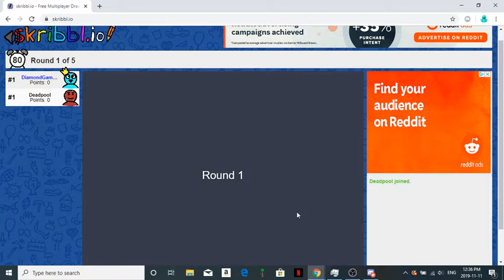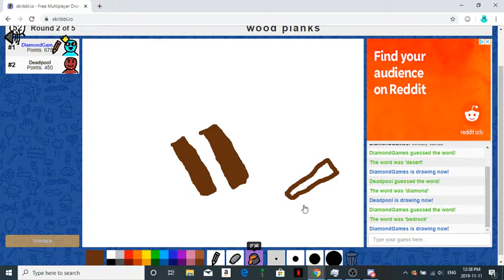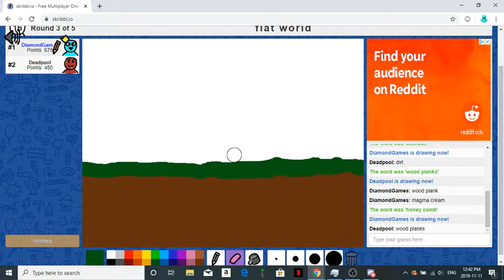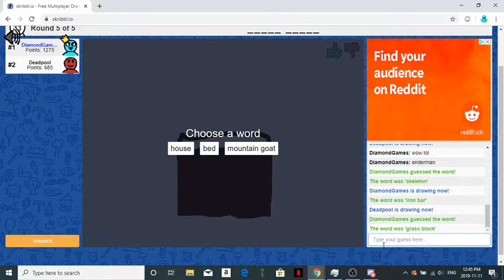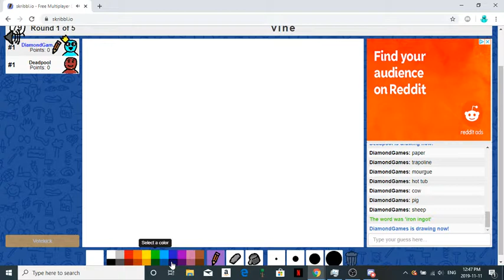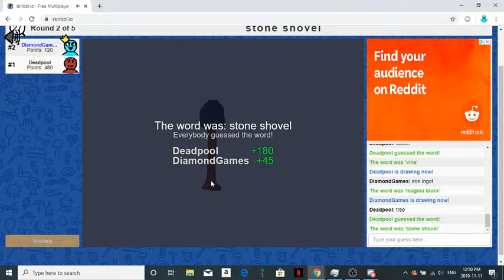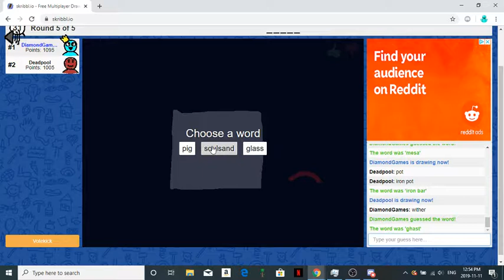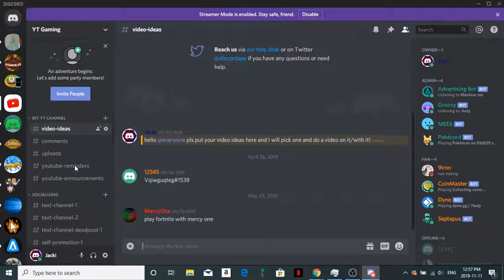Minecraft!! Skribbl.io. w/Deadpoolmaster2016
Minecraft User: DiamondBoy8000
Roblox User: Jackiebobthenob
Dauntless User: DiamondGamerHere